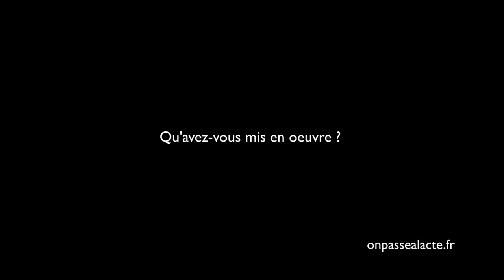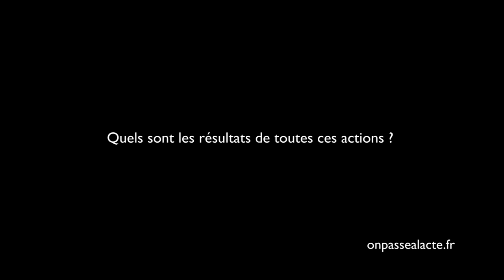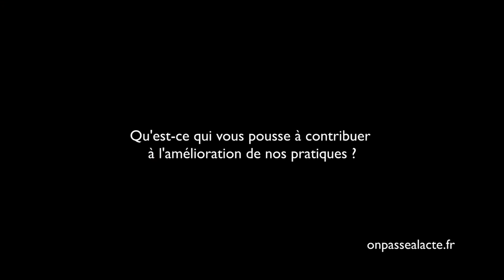Philippe Pitaud s'engage pour le bien-être des personnes âgées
Depuis plus de 30 ans, Philippe combat la solitude et l'isolement des personnes âgées. A Marseille, il a pratiqué une médecine gratuite pour les aînés des quartiers populaires de la ville. Un service écoute a également été créé, accordant du temps et de l'attention à des personnes isolées socialement. A la fois sur le terrain, en pratique, mais également dans la transmission et la formation, il dirige depuis plus de 20 ans le Master Action gérontologique et ingénierie sociale de l'Université Aix-Marseille. Il y forme de futurs professionnels aux normes, à la règlementation mais surtout à ce que la personne âgée reste bien au centre de toutes les attentions.